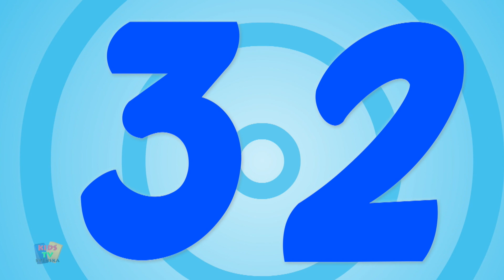fem små ankor | rim för spädbarn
hej barn, barn-tv-presenter, ni är här för att underlätta din studietid med den här roliga sången, jag hoppas att ni tyckte om den här videon.